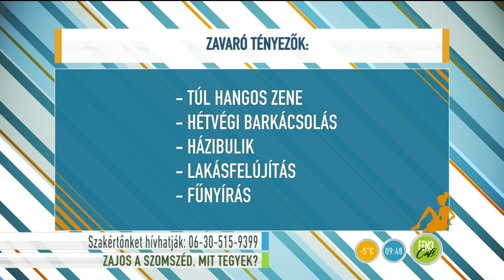Mit tegyünk, ha hangos a szomszéd? - 2016.01.20. - fem3.hu/fem3cafe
A FEM3 Caféban Dr. Mester Csaba, ügyvéd arról beszélt, hogy milyen jogi lehetőségeink vannak például a hangos szomszédokkal szemben.